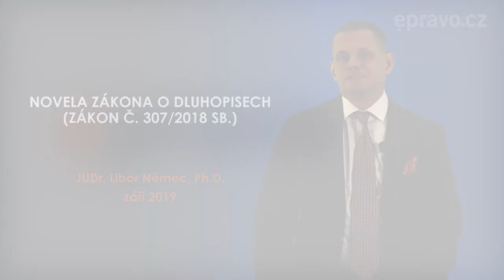Libor Němec: Novela zákona o dluhopisech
Video seminář JUDr. Libora Němce, Ph.D. z Glatzová & Co., s.r.o. - nezávislé advokátní kanceláře Vás seznámí s novelou zákona o dluhopisech (Zákon č. 307/2018 Sb.). Video přednáška obsahuje nejen základní pojmy, jako charakteristiku a pojem dluhopisu, ale také Vás seznámí s obecnými náležitostmi dluhopisů, s jejich klasifikací dle Zákona o dluhopisech. Velice obšírně je zde popsáno rozdělení dluhopisů, jakožto i jejich zajištění. Proč jsou v dluhopisech důležité emisní podmínky a kdo může navrhnout jejich změnu? A kdy je potřeba svolat schůzi vlastníků? Přednáška nekončí ničím jiným než novinkami zavedenými novelou zákona o dluhopisech. Zakupte si informacemi nabitou video přednášku JUDr. Libora Němce, Ph.D. a dozvíte se víc.